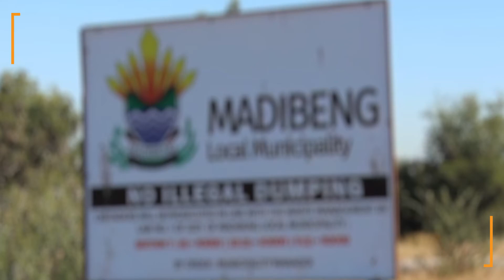South Africa: Jericho Village's elderly struggle with water shortages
Join us as a member and the ensuing conversation. Make your contribution on burning topics of the day with comments, polls, and forums. You can also gain insider access to ticket discounts, members-only events, and behind-the-scenes emails. Be part of the conversation and get real-life stories today.

Help us continue to tell the most important stories of our time.